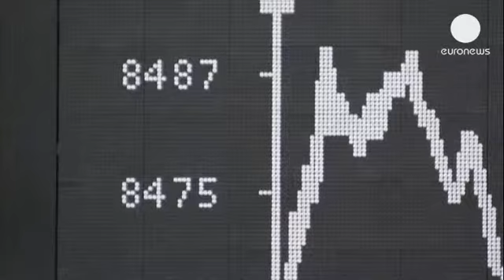الأسواق الأوروبية عند الإغلاق: 13.09.2013 - markets